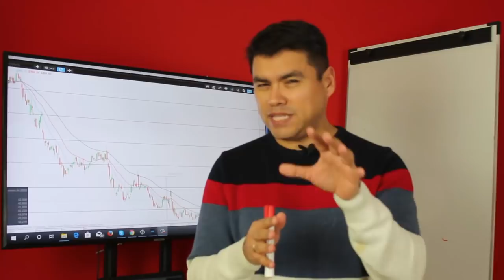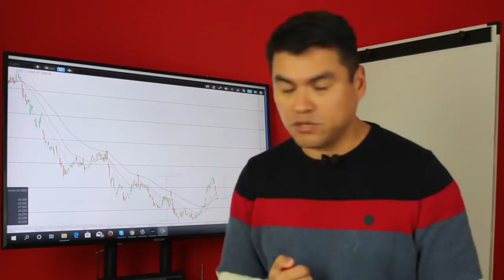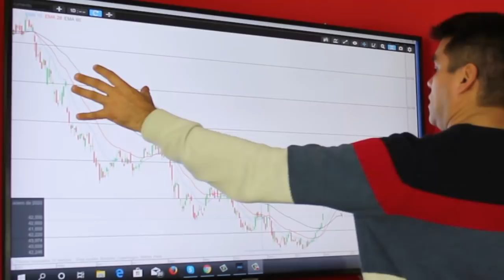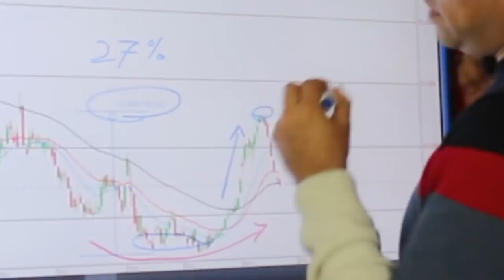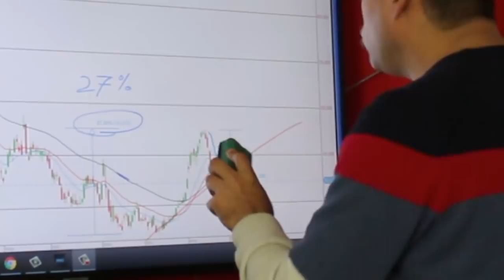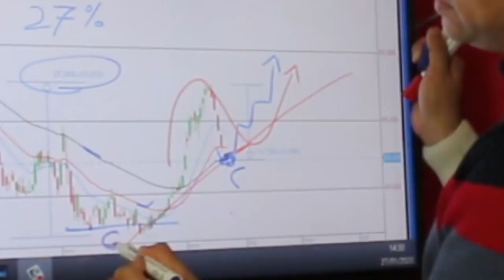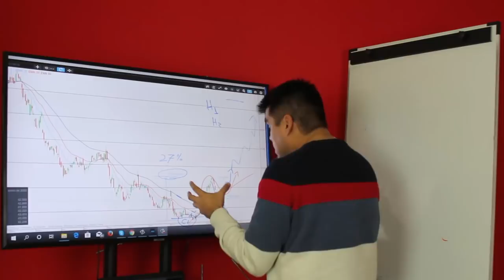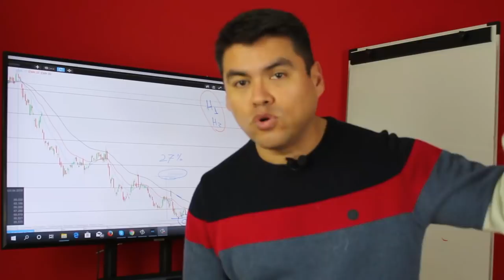OXY cae -11% l ¿QUE HACER? l Te EXPLICO la estrategia de la DOBLE HIPÓTESIS [Análisis OXY 2020]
▼ABRIR▼ Las acciones de OXY (Occidental Petroleum Company) caen 11% y nos ofrecen la oportunidad de aprender una técnica fantástica de trading e inversiones [Análisis acciones OXY 2020].

VÍDEOS SUGERIDOS
10 Consejos de TRADING y de Inversión del CREADOR del DOW JONES y del ANÁLISIS TÉCNICO (Teoria Dow)